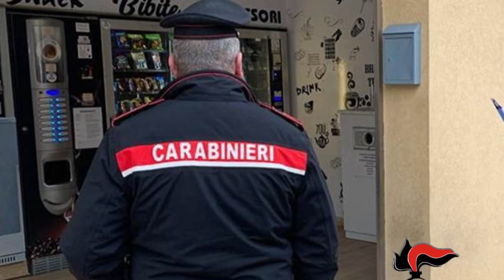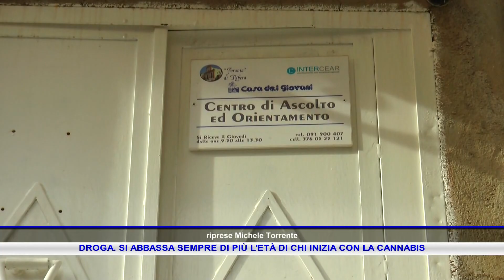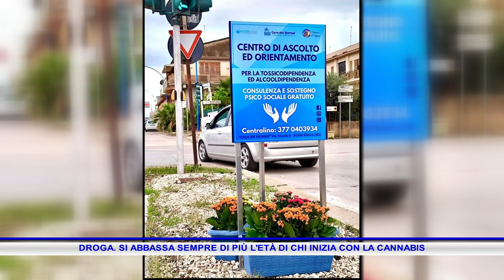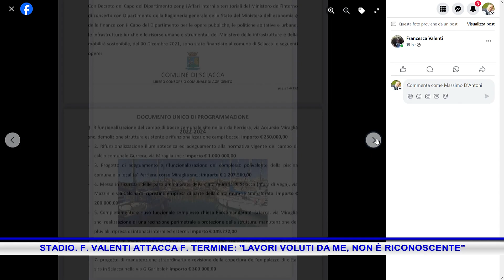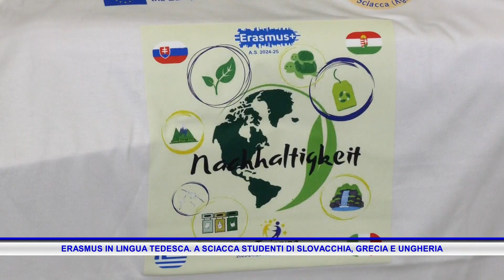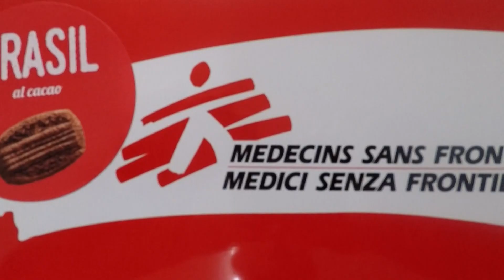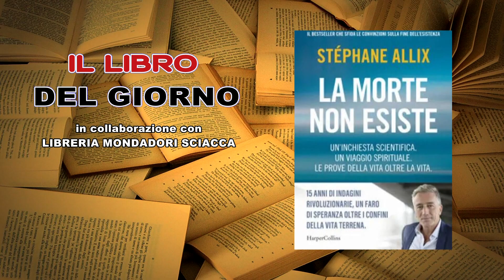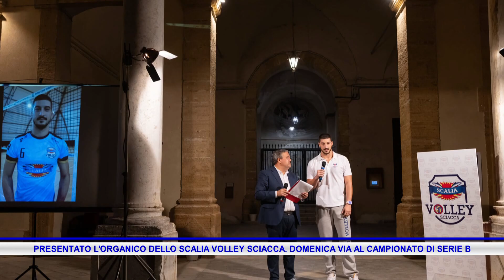Rmk Notizie 21 Ottobre 2024